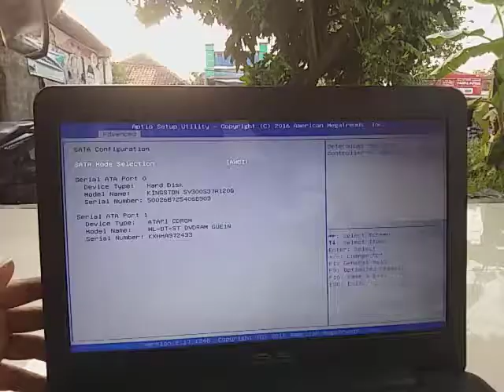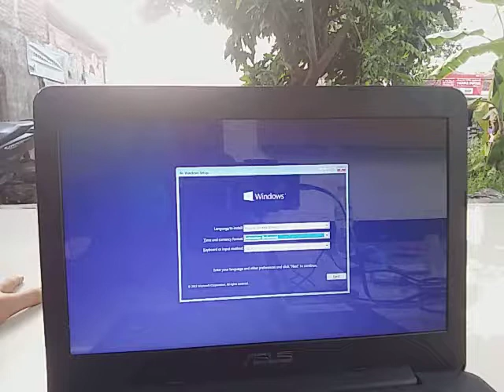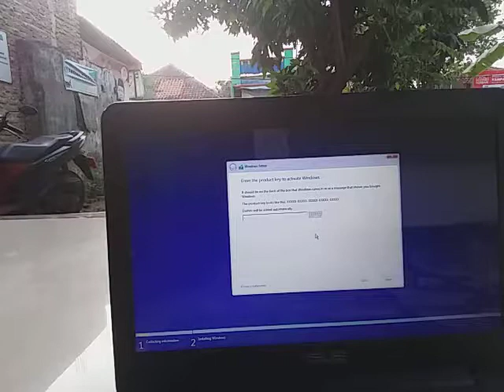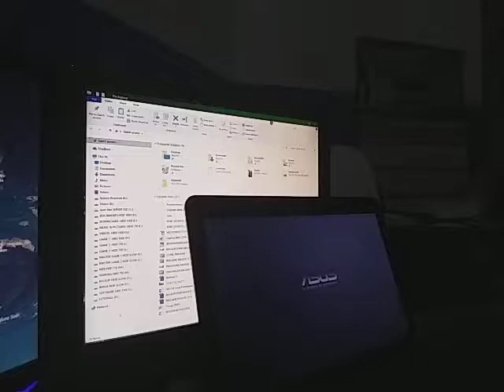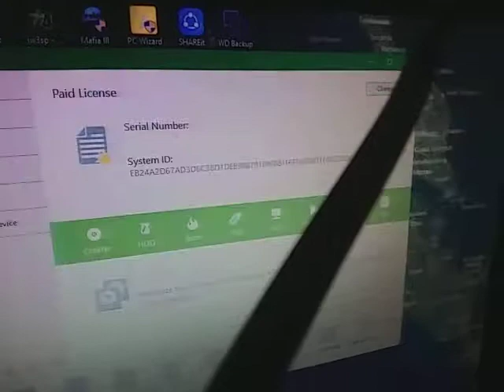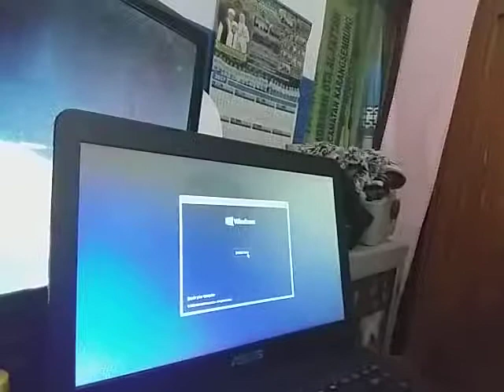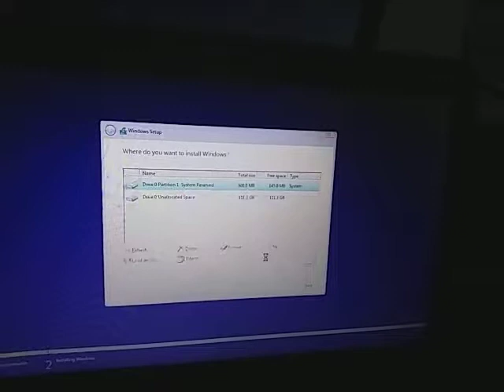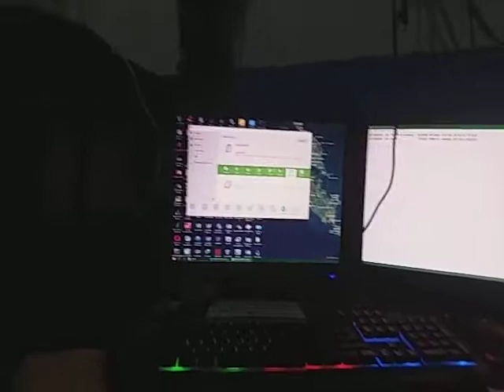dr.PC - Cara Install Windows 10 After Upgrade Laptop Asus AMD E1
Simak ilmunyaa yaa ben manfaat